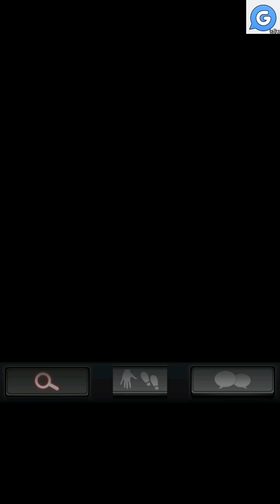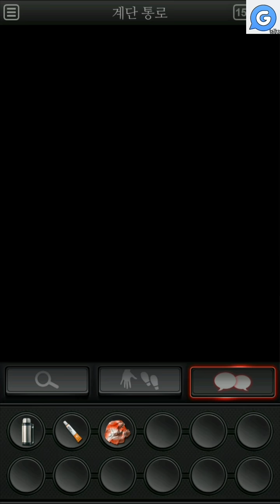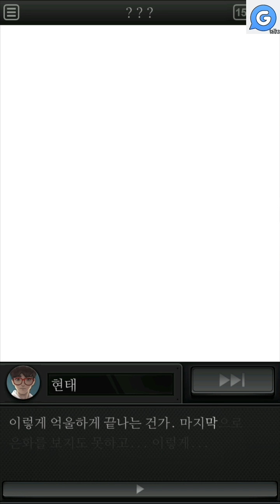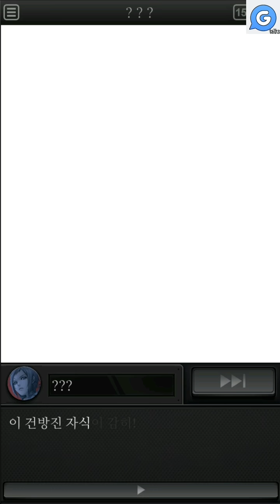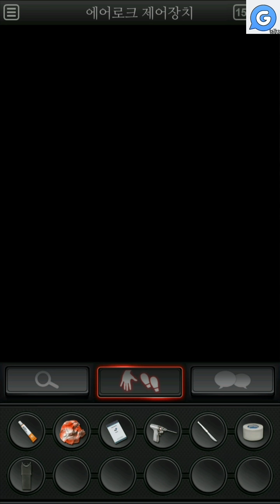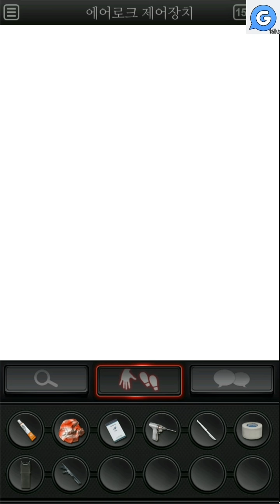[시즌2] 하얀섬 2장. 약과 독약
무엇이 올바른 선택인지 미리 알 수는 없었다.
모든 건 거기서부터 시작되었다.